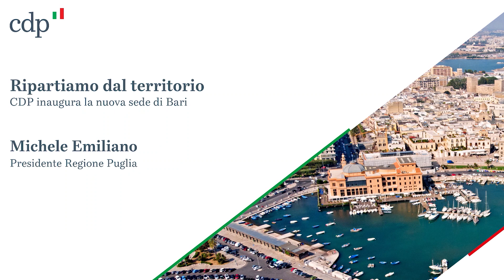L' intervento di Michele Emiliano, Presidente Regione Puglia